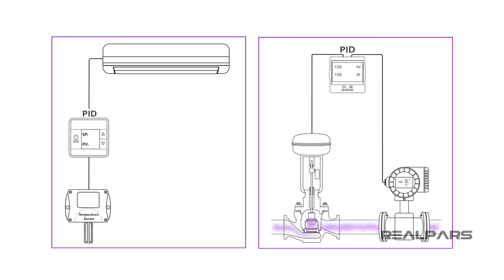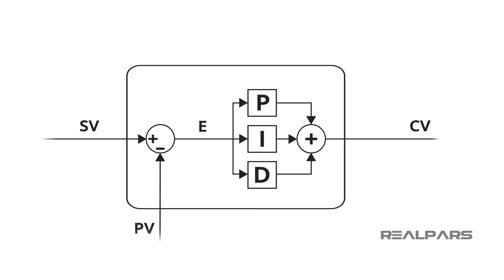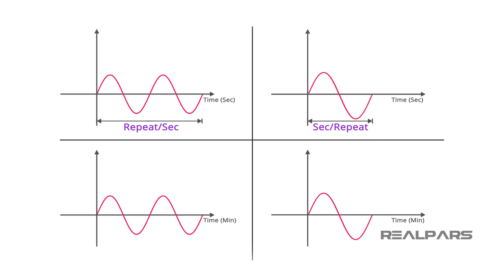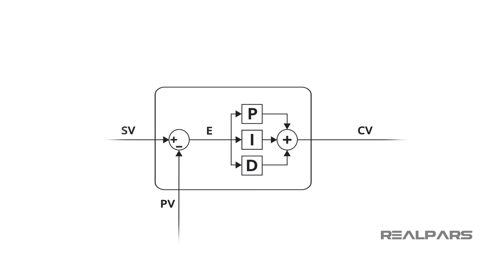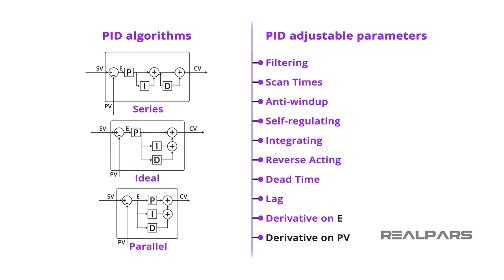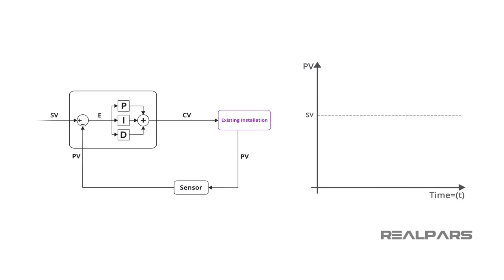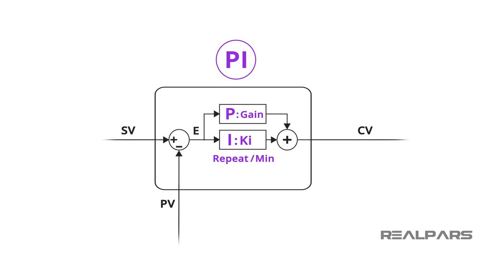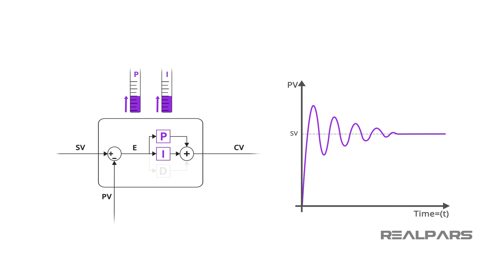How to Tune a PID Controller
⌚Timestamps:
00:00 - Intro
01:06 - Proportional term
02:04 - Integral term
03:06 - Derivative term
03:54 - Algorithms and parameters
04:44 - PID tuning methods
05:59 - Tune a PI controller

let’s discuss what the PID parameters are and how they are used.

In the most simplistic terms, the controller calculates the P, I, and D actions and multiplies each parameter by the error or E, which is equal to SP-PV indirect-acting, as discussed previously.

Then, all parameter calculations are added up to produce the Control Variable.

1) The proportional term, often called P Constant, can be referred to as Proportional Gain or just Gain, which is not a unit but instead a ratio.
For controllers that use the term Gain, adjusting this tuning parameter higher may cause more sensitive, less stable loops.

Conversely, on controllers with proportional band units, decreasing this tuning parameter affects the loop in the same manner.

2) The Integral term or I Constant, often called Reset, can be expressed differently as well such as repeats per second, seconds per repeat, repeats per minute, and minutes per repeat.

Essentially, regardless of the measurement type, the integral is the sum of all of the values reported from the signal, captured from when you started counting to when you completed counting or the area under a plotted curve.
This parameter can be called Ki, Ti, or others. This parameter determines how fast the steady-state error is removed.

3) Derivative or D Constant units are typically seconds or minutes.
The purpose of the Derivative constant is for predicting change. The Derivative action acts of the rate of change measured in the Process Variable.

The value of this parameter basically means how far in the future you want to predict the rate of change. This parameter can help to create a faster response in your loop and a better performing loop as well.

The most commonly used controller is the PI. Most processes can be well served with this type of control. P and PID controllers are occasionally used while PD controllers are rarely used.

PID controllers are very sophisticated devices with likely many adjustable parameters. The process and algorithm types can also vary.

Other parameters to research for PID controllers are Series, Ideal, and Parallel algorithms, filtering, scan times, anti-windup, self-regulating versus integrating processes, reverse acting, dead time, lag, Derivative on E or Derivative on PV, just to mention a few.

There is a science to tuning a PID loop but the most widely used tuning method is trial and error. There are other methods that require a multistep process to determine where your numbers should be. The goal of tuning is to ensure minimal process oscillation around the setpoint after a disturbance has occurred.

The first step in tuning your controller is to determine just how much adjustment you can make without serious implications to the process.

Talk to the plant personnel, if adjusting the parameters of the PID controller will not have an adverse reaction then you can begin your adjustments. If the effects will be detrimental, you must take a more measured approach.